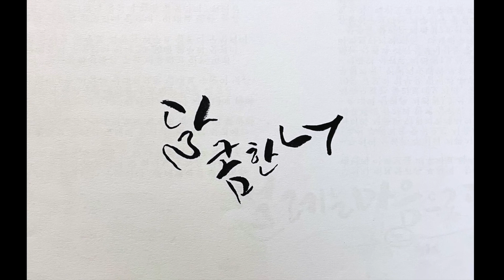캘리그라피 물감 수채색연필 캘리트윈펜 등으로 그림 그리고 Kuretakezig real brush로 글씨쓰기 Caligraphy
그림 그리고 글씨 쓰는  PenHolic입니다

모든 그림은 물감 플러스펜 수채색연필로 그릴 수 있습니다
저는 다양한 재료로 그리는 것은 보여 드리기 위해 도구를 바꿔가며 영상 찍고 있어요
나한테 잘 맞는 것으로 그리시면 됩니다

수채캘리를 그릴 때 사용하는 도구는 플러스펜, 물감, 붓펜, 토요캘리트윈펜등 water base이면 모두 가능하고 사용 방법 모두 동일합니다 다만 굵기, 농도 정도의 차이는 있습니다 영상에서 사용하는 것과 같지 않아도 사용자가 편한 것으로 선택하시면 됩니다

Staedtler triplus fineliner와 Pigma 펜은 물에 번지지 않는 펜으로 물번짐을 피하고 싶을 때 사용하면 됩니다혹시 잘 안되는 부분이나 원하는 그림, 문구 있으시면 댓글 마구마구 올려주세요음악 들으시면서 즐겁게 봐주시고 힐링 되는 시간 되셨으면 좋겠습니다

그림을 그리고 싶은데 어렵다고 느끼시는 분
남의 그림이 아닌 어설퍼도 내가 그린 그림 한 점 갖고 싶은 분
간단한 도구를 이용해 따라하다보면 어느새 내 작품이 똭!

구독! 좋아요! 부탁드립니다